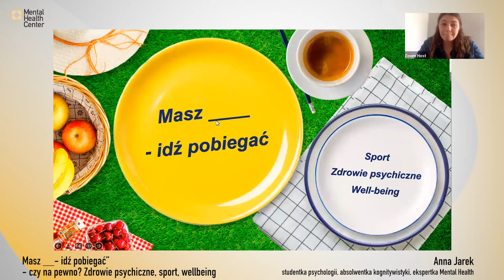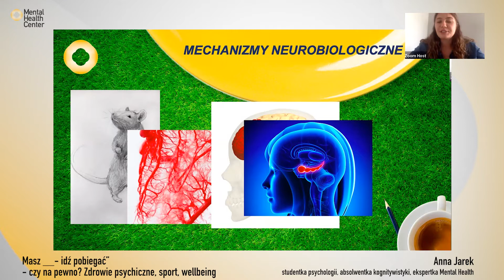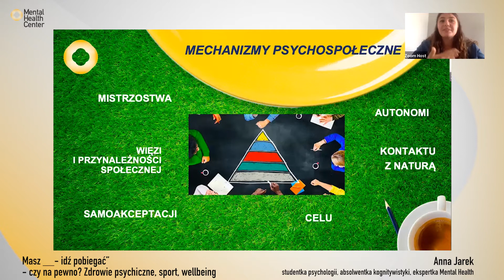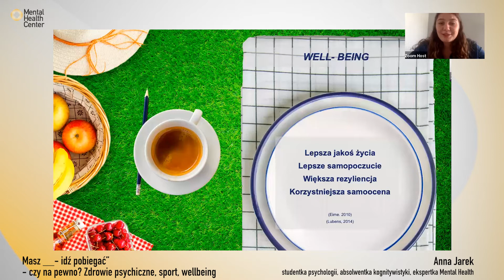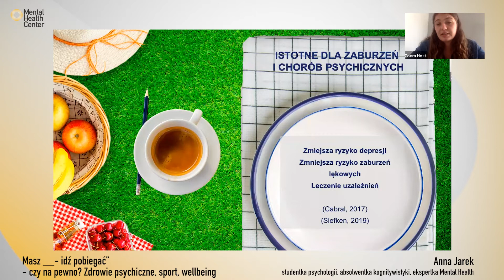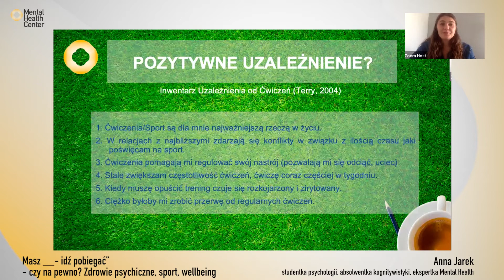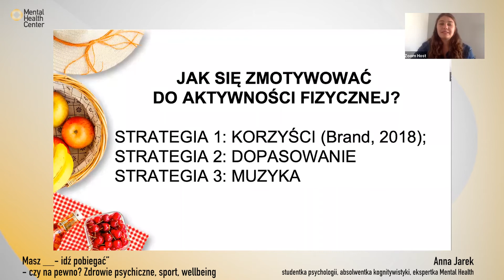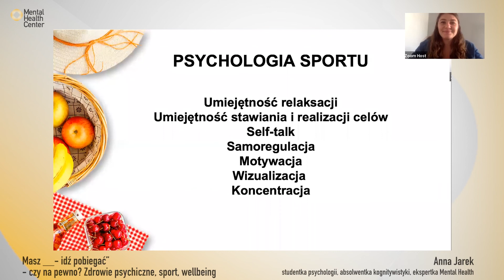“Masz __- idź pobiegać” - czy na pewno? Zdrowie psychiczne, sport, wellbeing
Jednym z głównych zadań mózgu jest jego generowanie, jesteśmy do tego biologicznie zaprogramowani.  Mimo tego to nas zależy ile będziemy się ruszać i w jaki sposób, czy to będzie udręka czy przyjemność. Podczas wykładu przedstawimy dwie strony medalu - jakie są korzyści sportu dla zdrowia psychicznego? Czy od sportu można się uzależnić? Kiedy sport nie będzie najlepszym rozwiązaniem? Oraz kilka porad z obszaru psychologi sport - czy sport może pomóc nam zoptymalizować pracę mózgu? Czy nasza psychika może pomóc nam zmotywować się do ruchu lub poprawić wynik sportowy?

Webinar został przeprowadzony 16 maja 2022 r.

Webinar prowadzi Anna Jarek - studentka psychologii, absolwentka kognitywistyki, ekspertka Mental Health Center